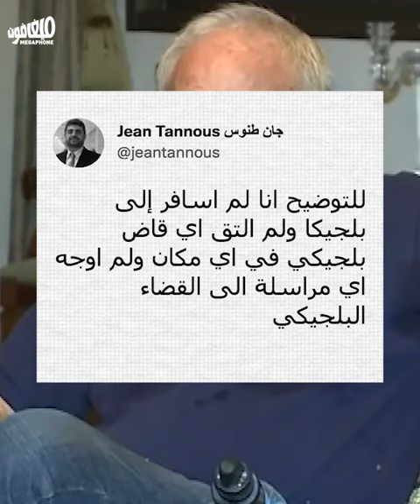Riad Salameh: Pursued by Europe, protected by Lebanon | رياض سلامة: أوروبا تلاحقه ولبنان يحميه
لوبي سياسي وقضائي وإعلامي وطائفي يتحرّك للدفاع عن رياض سلامة، بعدما باتت ستّ دول أوروبيّة مهتمّة بملاحقة حساباته الماليّة.
A political, judicial, media and sectarian lobby is mobilizing to defend Riad Salameh, after six European countries are investigating his financial accounts.